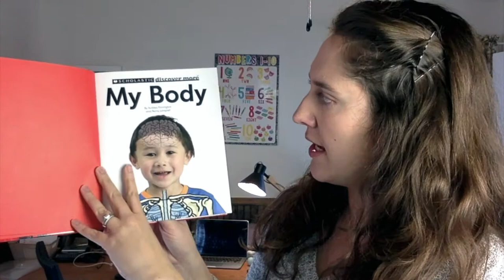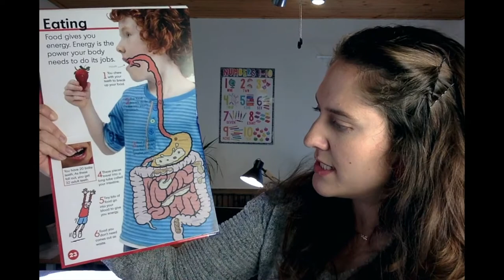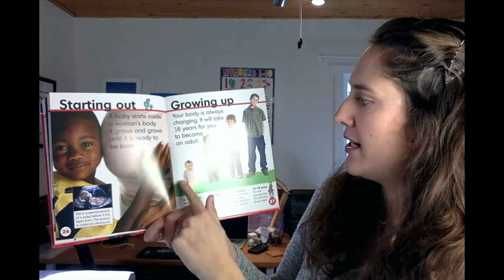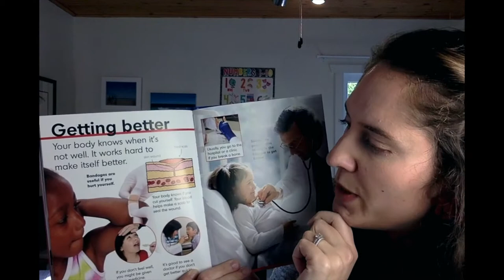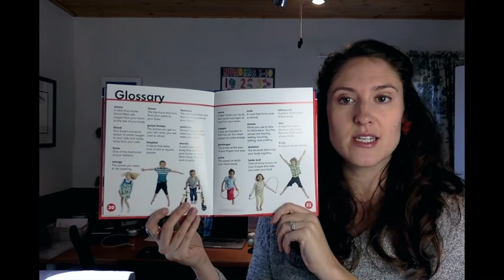My Body Book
My Body
Pages 22-28
by Andrea Pinnington and Penny Lamprell
Scholastic